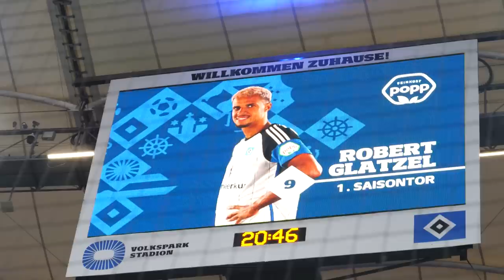INSIDE MATCHDAY I AUFTAKTSPIEL HAUTNAH I HSV vs. S04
Dieses Traditionsduell  im Volksparkstadion hat gehalten, was es versprochen hat: 8 Tore, ein Platzverweis und unzählige weitere Highlights. HSV gegen Schalke 04 war ein Spektakel, das wir mit der Kamera hautnah begleitet haben. Viel Spaß mit INSIDE MATCHDAY! 🔷